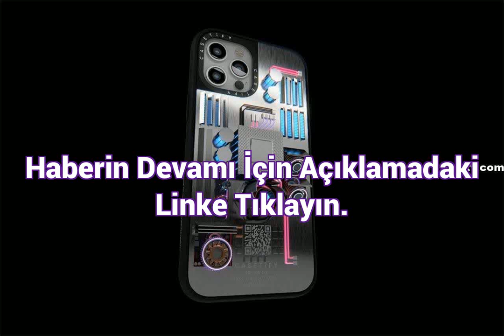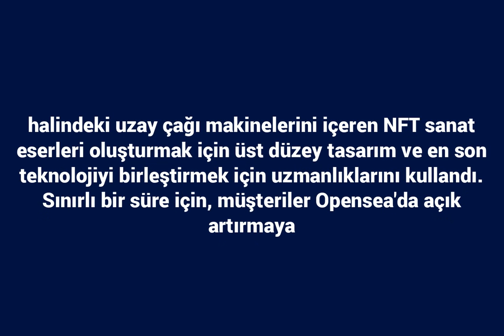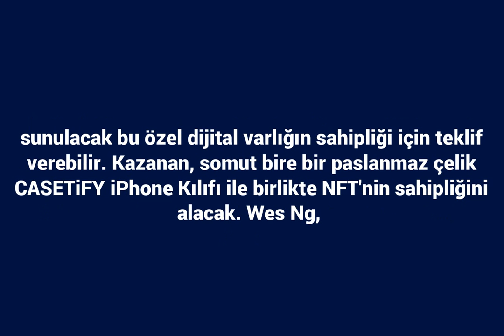CASETiFY Özel NFT modeli iPhone kılıfı Piyasaya Sürüyor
CASETiFY , ilk özel NFT modeli olarak endüstriyel sınıf paslanmaz çelik iPhone kılıfının eşlik ettiği türünün tek örneği bir sanat eserini ortaya çıkardı .